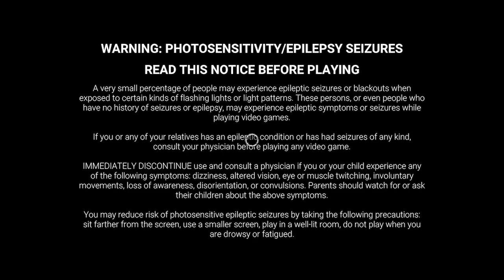ELDEN RING | Co-op Journey | #28 | w/ Jackslendyton